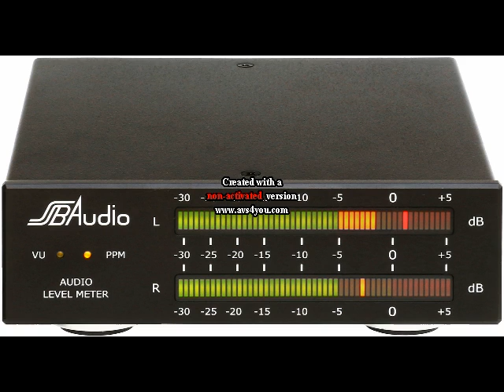May 9/17 10:15am (Audio Only)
Audio from the back to the high school special at Wellington Secondary School Nanaimo BC Session 3